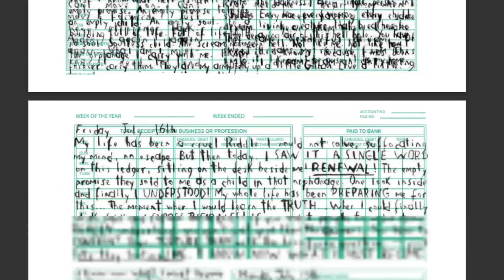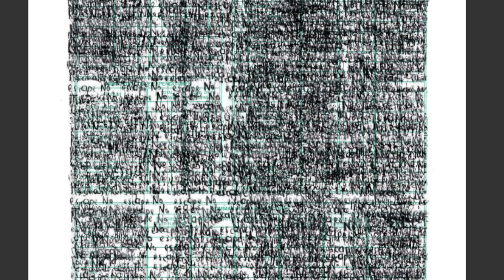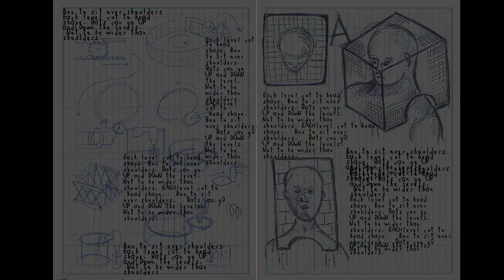Rata alada 100% - Riddler Know what i know - Postcredits scene The Batman